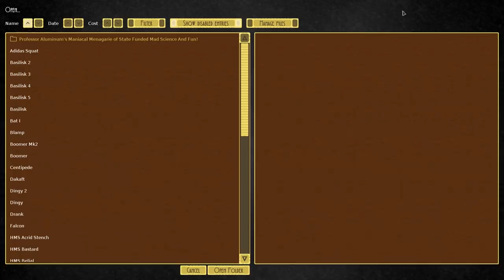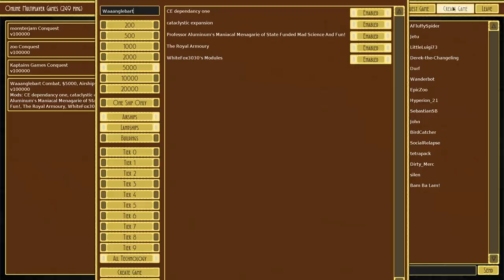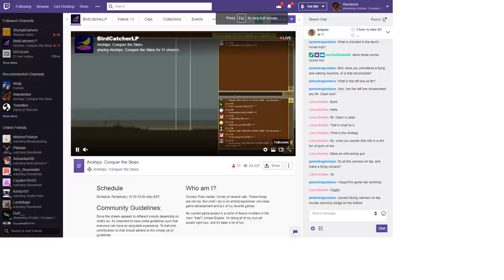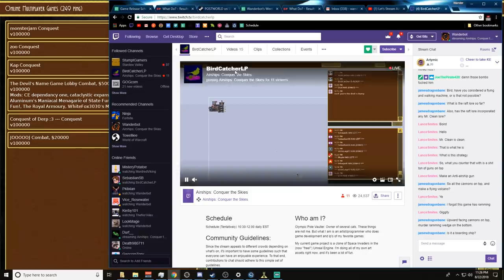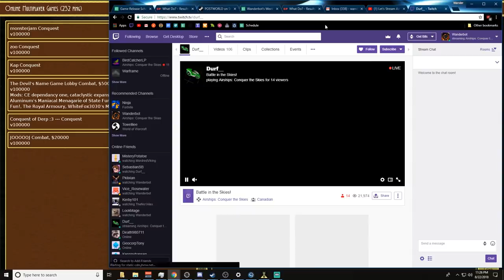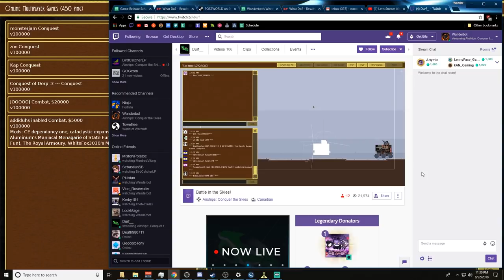Let's Play Airships: Conquer The Skies [Modded Multiplayer] - Part 8 - Excessive Firepower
Construct your vehicles by piecing together a vast array of modules, choosing weapons, armour types, structures, equipment and resources in near endless configurations to allow you to prevail against even the toughest foes.

The vehicles are highly detailed, teeming with sailors moving around performing their individual tasks to stay in the fight. Your choices of vehicle layouts are crucial, exploring the design space of different crafts and their matching tactics to make sure your fleet emerges victorious.

Once your vehicles are ready for the fight, you’ll give high-level commands to your small fleet, swooping, soaring, ramming and boarding others to gain the upper hand in battle. Ships and terrain are fully destructible: they can catch fire, explode, break apart, and fall, so you’ll need to choose your tactics wisely.

Face off against giant aerial kraken, fleshcracker mechs, huge venomous spiders, clockwork wasps, and more. Defeat them and reap the rewards.

Play across three distinctly different modes: taking on (or creating your own) bespoke Missions; building a mighty empire in Conquest, or destroying your friends in Multiplayer matches online or via LAN.